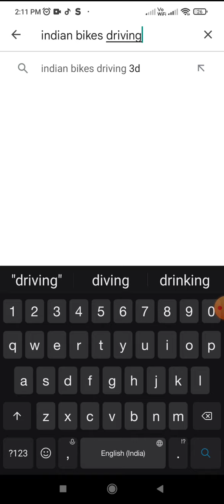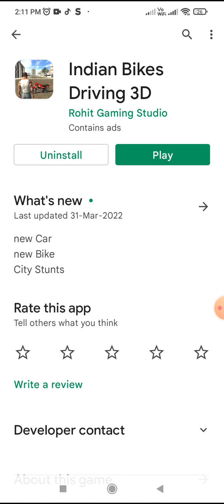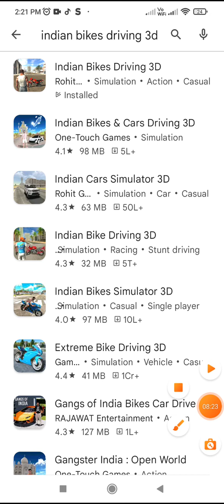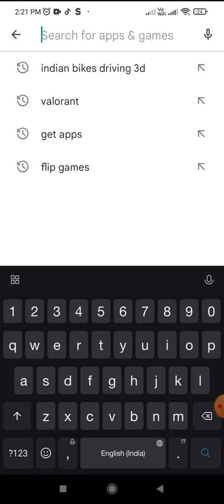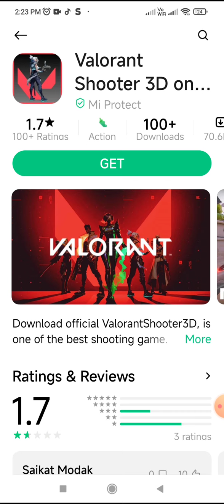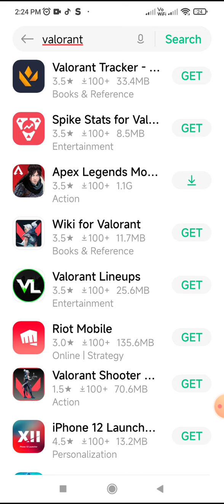top three games which is in pc but you can play on mobile